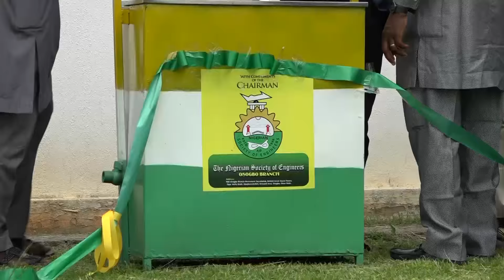Osun NSE Donates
Osun NSE Donates  Washing Machine